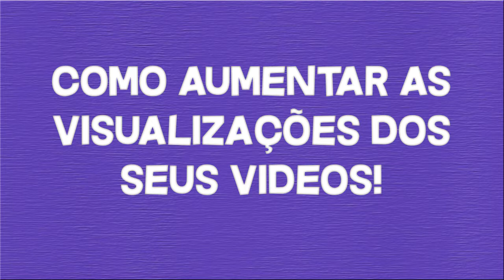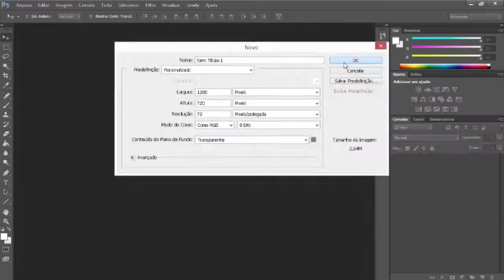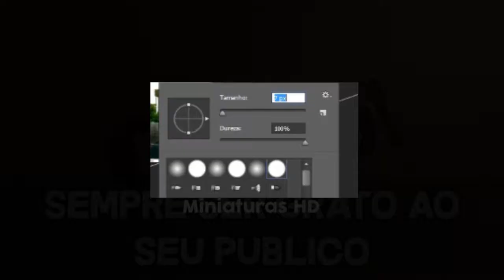Dicas Para Aumentar as Visualizações dos seus videos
→ nesse video eu apresento algumas dicas para aumentar as views do seu canal

→ ⊙﹏⊙ - Você leu até Aqui?!